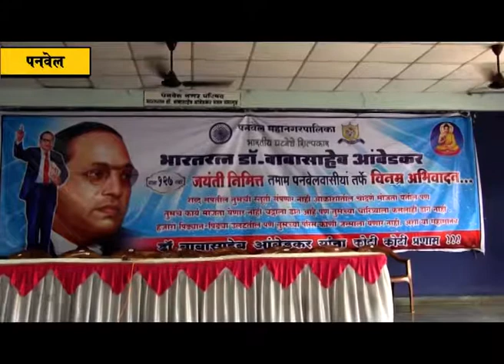पनवेलमध्ये भारतरत्न डॉ. बाबासाहेब आंबेडकर यांचा जयंती सोहळा उत्साहात साजरा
भारतीय राज्यघटनेचे शिल्पकार भारतरत्न डॉ. बाबासाहेब आंबेडकर यांच्या  १२७ व्या जयंतीनिमित्त देशभरात विविध कार्यक्रमांचे आयोजन करण्यात आले आहे. त्या अनुषंगाने पनवेल महानगरपालिकेच्या वतीने शनिवारी (दि. १४) आयोजित करण्यात आलेला जयंती सोहळा मोठ्या उत्साहात साजरा झाला. भाजपचे रायगड जिल्हाध्यक्ष आमदार प्रशांत ठाकूर यांच्यासोबत भाजपच्या लोकप्रतिनिधींनी शहरातील डॉ. बाबासाहेब आंबेडकर यांच्या पुर्णाकृती पुतळ्यास आभिवादन करून मिरवणुकीत सहभाग घेतला. शहरात बाबासाहेबांच्या प्रतिमेची रथाद्वारे भव्य मिरवणूक काढण्यात आली होती.  मिरवणुकीत विविध चित्ररथ, ढोलताशाच्या गजरात व जयघोषात बाबासाहेबांचा जयजयकार करण्यात आला. डॉ. बाबासाहेब आंबेडकर यांच्या पुर्णाकॄती पुतळा येथे सकाळी पुजा पठण झाल्यानंतर अभिवादन करण्यात आले. यावेळी मिरवणुकीत सहभागी झालेल्या भीम अनुयायांसाठी भाजपच्यावतीने थंड पेयाची व्यवस्था करण्यात आली होती. तसेच भाजप  कार्यालयाच्यावतीने मिरवणुकीचे पुष्पवृष्टीने स्वागत करण्यात आले. या जयंती सोहळ्यात महापौर डॉ. कविता चौतमोल, उपमहापौर चारुशीला घरत, सभागृहनेते परेश ठाकूर, आयुक्त सुधाकर शिंदे, भाजपचे शहर अध्यक्ष जयंत पगडे, पीआरपीचे नेते नरेंद्र गायकवाड, महिला व बाल कल्याण सभापती दर्शना भोईर, झोपडपट्टी पुनर्वसन सभापती प्रकाश बिनेदार, नगरसेवक अनिल भगत, मनोहर म्हात्रे, एकनाथ गायकवाड, संतोष शेट्टी, नगरसेविका मुग्धा लोंढे, राजश्री वावेकर, संतोषी तुपे, माजी नगरसेवक शिवदास कांबळे यांच्यासह विविध संस्था, संघटनांचे कार्यकर्ते सहभागी झाले होते.